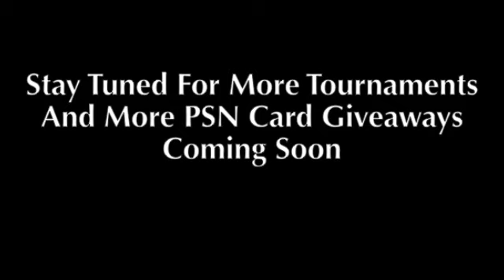Super Street Fighter IV Online Tournament Winner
I apologize about the in game footage. Didnt have my set up complete at the time to record gameplay.